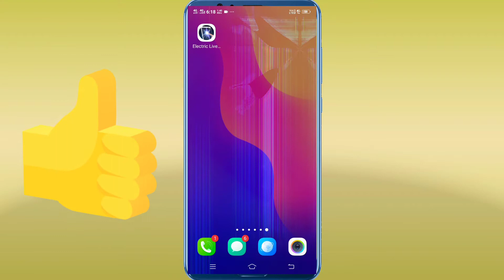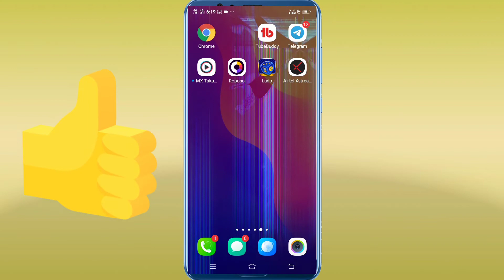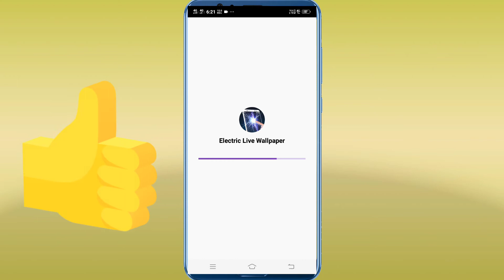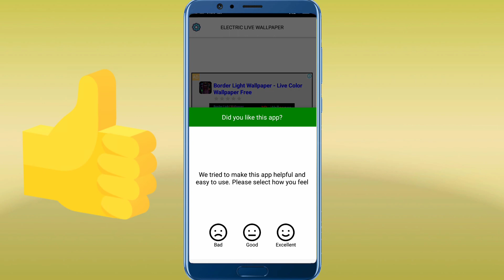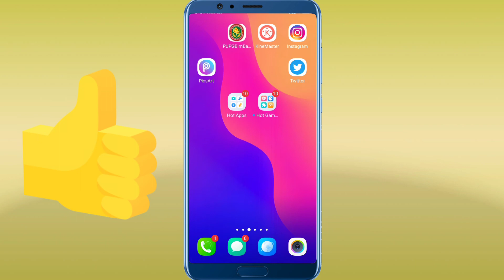3d Electric Live Wallpaper ! Electric Wallpaper Live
3d Electric Live Wallpaper ! Electric Wallpaper Live